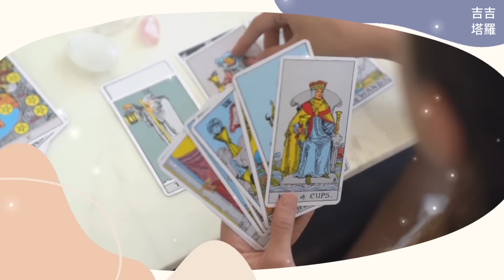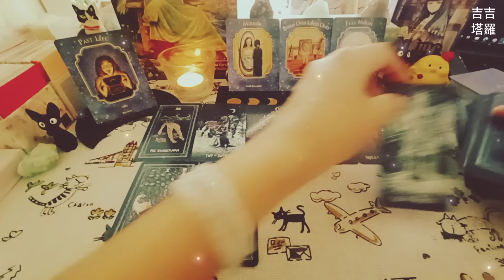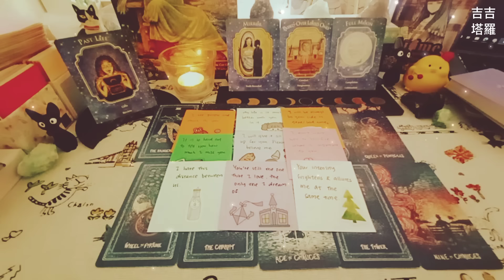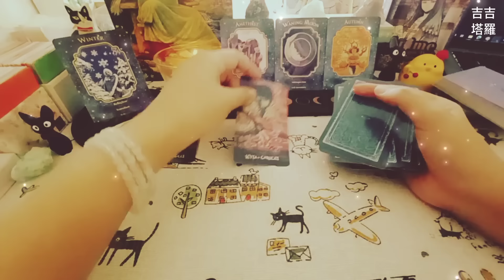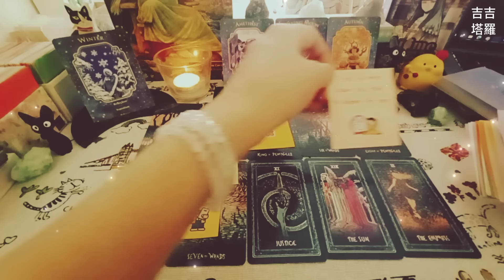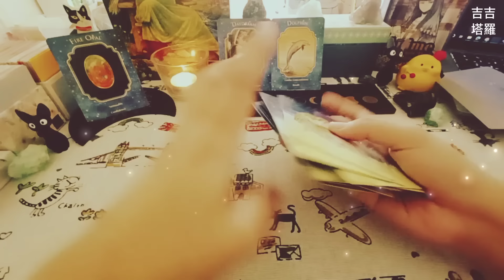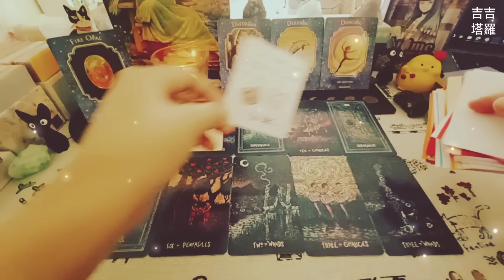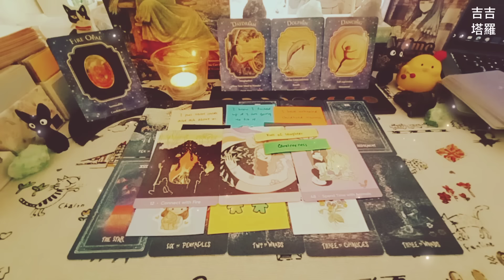【#1415】【塔罗·字卡·占卜】他/她現在對你的真實想法 | 棱镜塔罗 | 天使梦境神谕卡 | 神圣自我关怀神谕卡 (無時間限制)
🙏❤️謝謝點贊❤️🙏
时间轴:

Intro 00:00
选项  - 甜品糕点 00:34
选择1 - 糕点1 00:58
选择2 - 糕点2 11:11
选择3 - 糕点3 21:30

2.看廣告、點擊廣告
3.透過「超級感謝」打賞
4.加入頻道會員